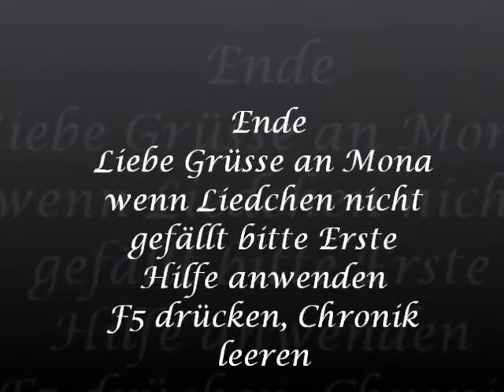Monia Alain Morisod & Sweet People